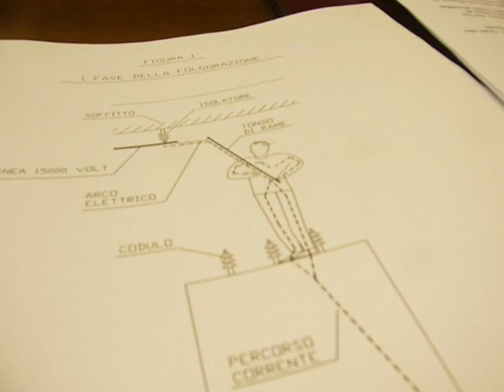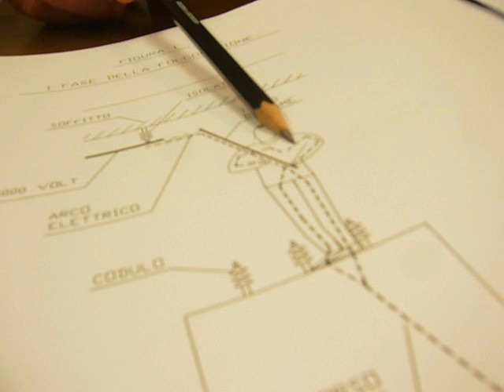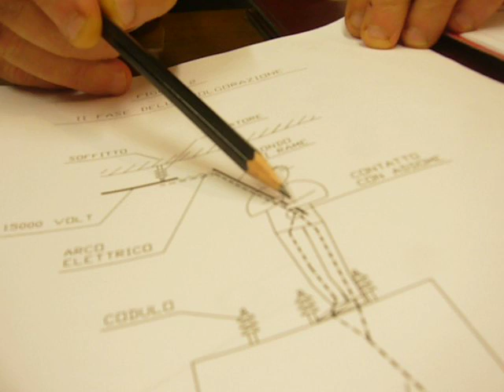PERIZIA SUL MIRACOLO